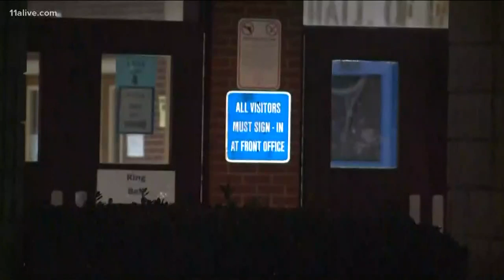High school senior allegedly shot dead by a freshman at Stephenson High School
Officials say a ninth grade suspect is in custody after shooting a classmate dead outside a home in broad daylight in Stone Mountain.